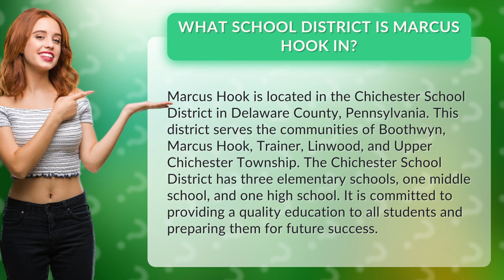What school district is Marcus Hook in?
Discover the school district that's shaping the future of Marcus Hook! Join us as we explore the Chichester School District in Delaware County, Pennsylvania, where students from Boothwyn, Marcus Hook, Trainer, Linwood, and Upper Chichester Township come together to receive a top-notch education. With three elementary schools, one middle school, and one high school, the Chichester School District is dedicated to ensuring that every student has the tools they need to succeed. So come along and learn all about the exceptional education opportunities available in Marcus Hook!